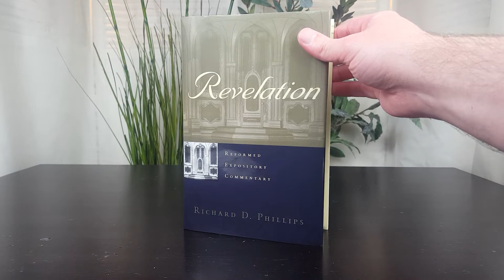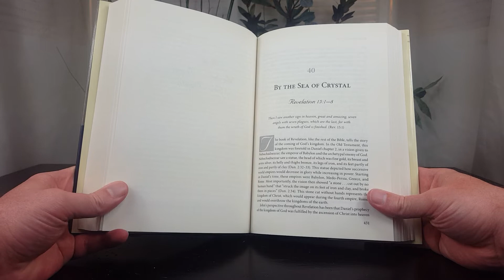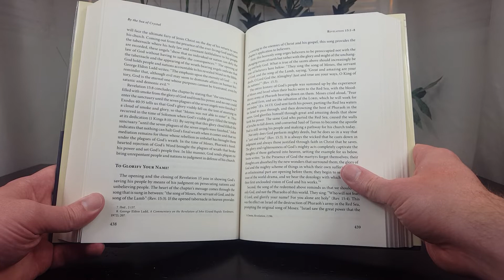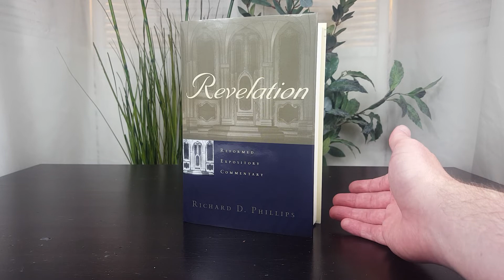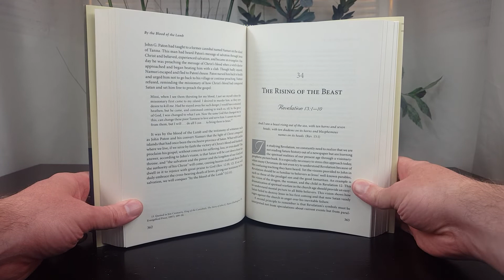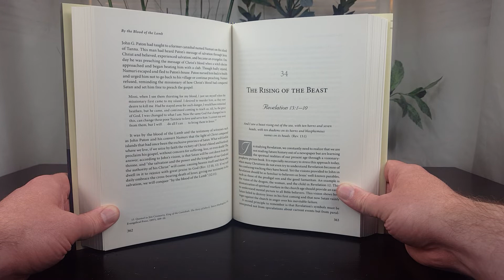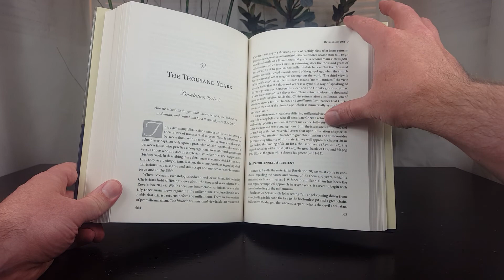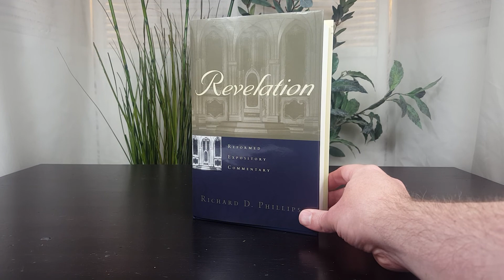Revelation by Richard Phillips | Bible commentary review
Browse Dr. Phillips' Revelation commentary on Amazon via its exact ISBN: